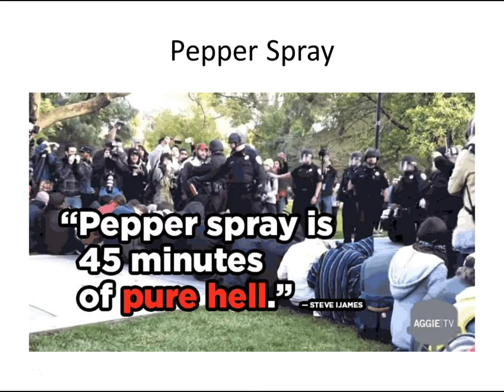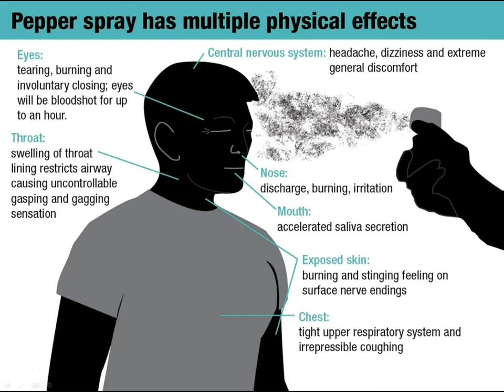Pepper Spray - How it Works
This is a sample lecture from our Pepper Spray 101: How to Protect Yourself at a Distance course. Get this course FREE with the purchase of any pepper spray product